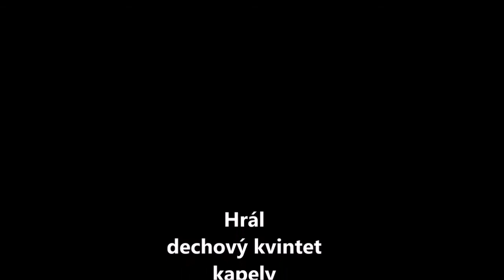Pohřební písně Dražovice 7 10 2017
Nahráno s rekordérem v kapse 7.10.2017